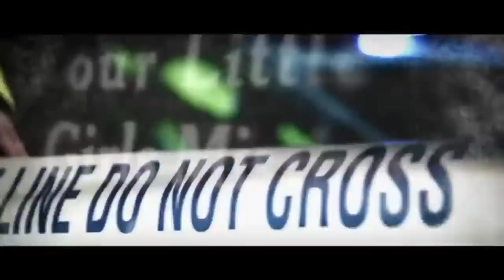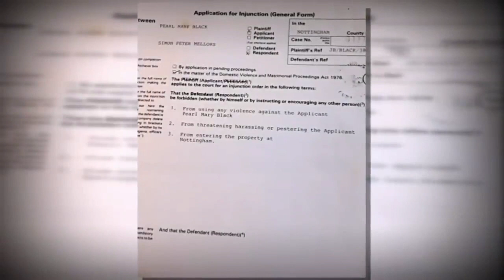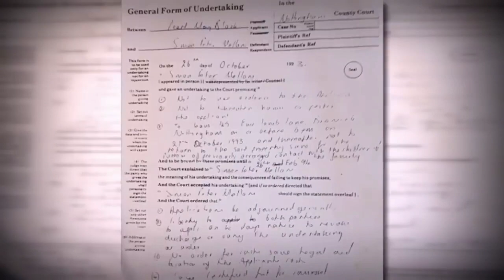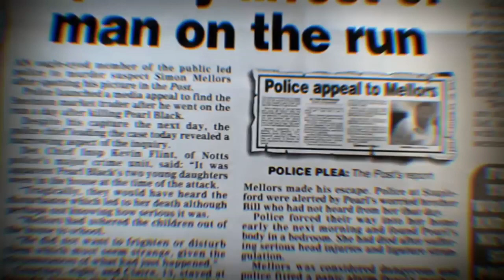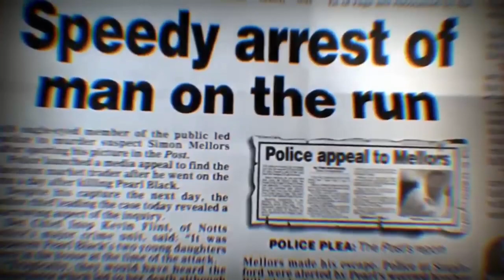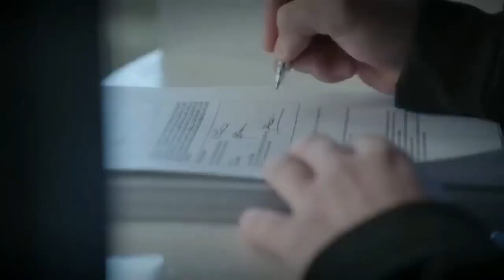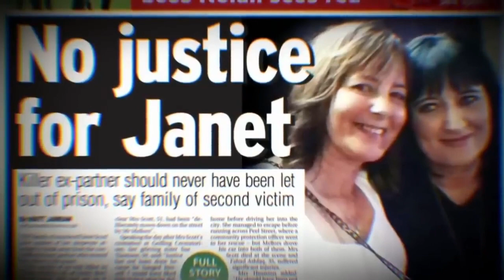[Crime and Murder Documentary 7] - Murder Investigation - Released and caused mayhem - UK Police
Simon Mellors murdered Pearl Black in 1999. When released from jail he struck again.